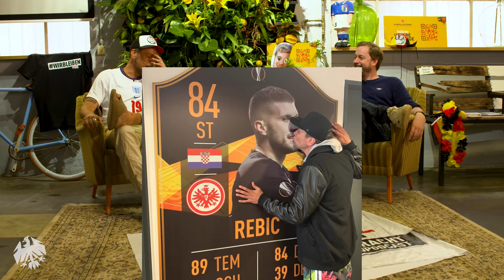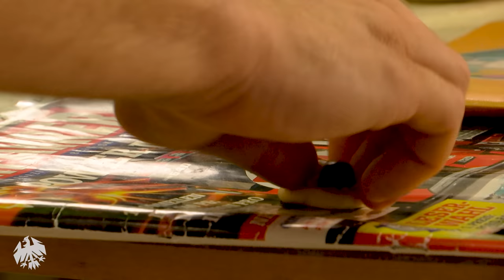Das Eintracht-Frankfurt-Stürmerbeben: Silva raus, Borre rein! | Bundesliga News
Stürmer-Beben bei Eintracht Frankfurt, André Silva geht ausgerechnet zum RB-Leipzig -Konstrukt, dafür steht mit Rafael Santos Borre von River Plate schon ein Nachfolger bereit. Basti Red und Stephan Reich diskutieren, warum sich der Transfer von Andre Silva so komisch anfühlt, warum der neue Stürmer perfekt zur Eintracht passen könnte und was sie von dem DFB Pokal-Los Waldhof gegen Mannheim halten. Außerdem gibt es eine weitere Folge idiotischer Schland-Artikel zur EM 2021 und einen kleinen Ausblick auf die Halbfinal-Spiele bei der Europameisterschaft: Italien gegen Spanien und England gegen Dänemark.

Dir gefällt das Video? Wir freuen uns über dein Abo

Wir von FUSSBALL 2000 - der Eintracht-Videopodcast reden über Eintracht Frankfurt wie sonst keiner. Das, was ihr in der Kneipe, während der Raucherpause oder bei WhatsApp macht, erledigen Marvin, Mark, Basti und Phil bei Youtube. Wir streiten uns an den ehrlichsten Orten Frankfurts über knappe Siege der SGE, brutale Auswärtsfahrten mit dem Frankfurt-Mob oder schlimme Fangesänge im Waldstadion und den Bundesliga-Stadien Deutschlands. Bei der HintiArmy von FUSSBALL 2000 wird zum Thema Eintracht Frankfurt philosophiert, gewütet und viel gelacht. Und manchmal kommen sogar prominente Gäste aus Frankfurt wie Martin Hinteregger, Bosca, Timothy Chandler oder Nico von OneFootball oder Bohndesliga-Experte Etienne Gardé von den Rocketbeans vorbei. Eines ist aber immer klar: Ob Trainer, Spieler oder Fans - es geht bei FUSSBALL 2000 um Eintracht Frankfurt. Wir sind live bei jedem Spiel von Eintracht Frankfurt dabei und sprechen über jedes Match, egal ob Bundesliga, Europa League oder DFB-Pokal. Auch in Sachen Transfermarkt und Transfergerüchte zu Eintracht Frankfurt bleibt ihr bei uns natürlich auf dem neuesten Stand. FUSSBALL 2000 - der Eintracht-Videopodcast gibt es jeden Montag und neben unseren Reaktionen zu jedem Bundesliga-Spiel der SGE, wenn Europa League oder der DFB-Pokal läuft, manchmal sogar noch öfter.